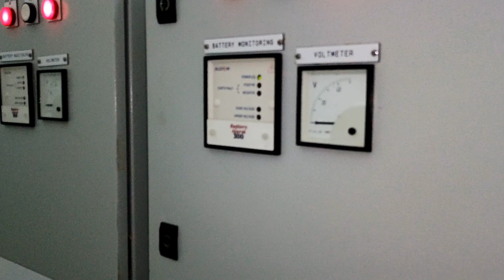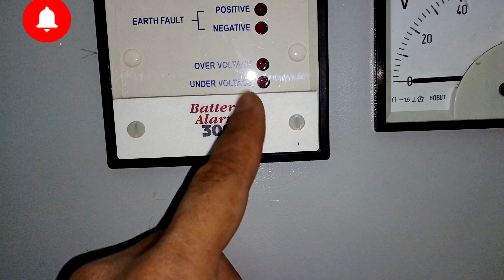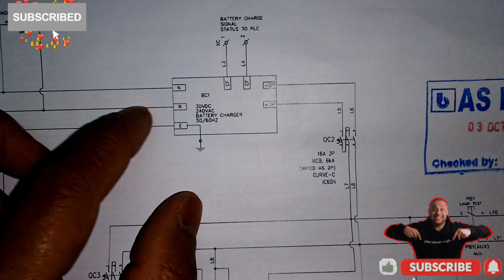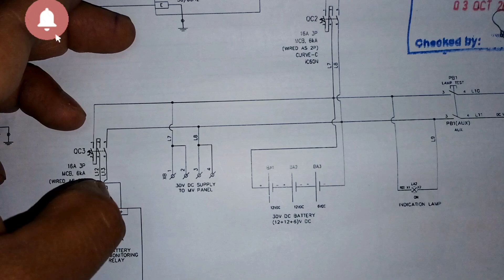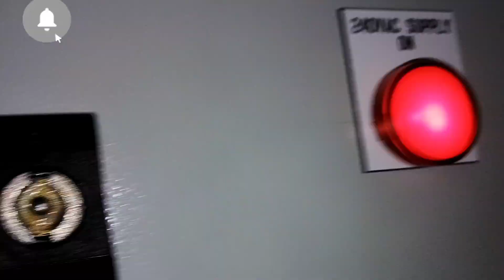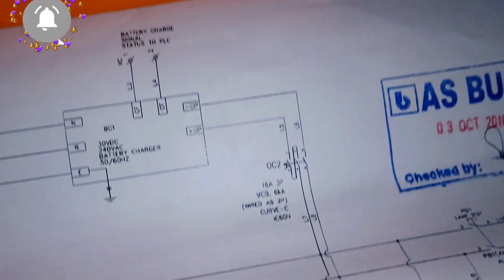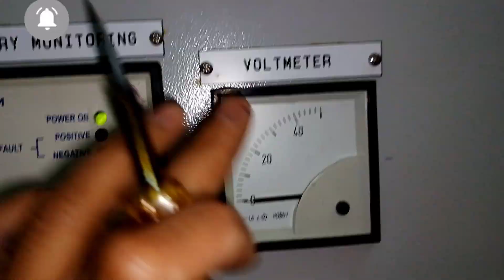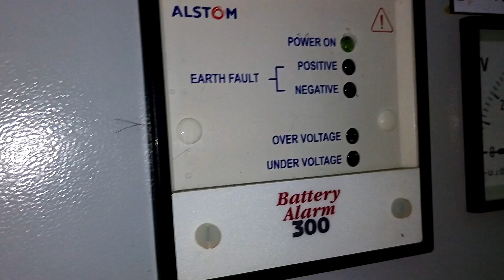Battery charger in Electrical panel?Why Use battery charger in MV panel?Battery charger wiring#elect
Battery charger in Electrical panel?
Why Use battery charger in MV panel?
Battery charger wiring
Electrical Control panel
HVAC control wiring
battery charger mdb me kyu lagate hai
Battery charger ko panel me Kyu lagate hai
battery ka wiring kaise krte hai
battery charger ka wiring kaise krte hai
12v 30a battery charger circuit diagram
battery charger control panel wiring
Battery charger connection diagram
what does battery charging system mean
Battery to battery charging system
Which battery terminal do I connect first?
Do you connect red or black first on a battery?
How to charge a 12 volt battery with a battery charger?
Which is positive and negative on a battery charger?
Is positive red or black?
How to charge a dead battery?
Which is positive on a DC charger
How do you wire a battery charger?
Which wire is positive and negative on a battery charger?
How does a battery charger circuit work?
How do you connect and disconnect a battery charger?
Which battery terminal to connect first
How to tell center negative or positive?
Which is positive and negative in charger?
Which wire is positive in 12v DC
How to fix service battery charging system
Electrical control panel drawing
Electrical drawing kaise dekhte hai
Control wiring ka drawing kaise dekhte hai
Control panel ka drawing dekhna sikhe
Control panel wiring drawing
Panel drawing
Electrical control drawing
3phase control panel wiring
How to learn panel wiring
Electrical wiring drawing
Control panel basics
Electrical panel board
Vfd wiring connection
How to read control panel wiring diagram
Vfd control panel wiring
#Electrical engineering
DOL starter wiring diagram
Star Delta starter wiring
Start Delta connection
Panel wiring diagram with VFD
3 phase motor control wiring diagram?
Electrical control wiring diagram?
How to read panel control wiring diagram
Electrical control panel
Electrical components
Vfd control wiring diagram
diagram
Control panel wiring
panel wiring training
3phase panel connection
Control panel electrical
How to wire Plc control panel
electrical control panel wiring
Electrical control circuit diagram
Vfd power and control wiring diagram
Vfd control wiring
3phase Motor wiring diagram
Vfd Motor control circuit diagram
Control panel ka wiring kaise krte hai
Control panel ka wiring kaise pahnache
Control panel ka training videos
Acb control wiring diagram
Control panel wiring in Hindi
Panel board wiring training
How to read Electrical drawing
Electrical control wiring
Lcp lightning control panel wiring
What is a type of panel?
What is PLC in electrical wiring?
How to design a PLC panel?
What is a basic wiring diagram?
How to write a PLC code?
What is PLC in panel?
What are the 7 parts of a PLC?
How to test voltage in panel?
star Delta starter
star Delta starter kya hai
stat Delta use
star delta starter control circuit diagram
electrical vidostar delta starter connection
electrical videostar delta starter control circuit diagram
electricalShort electrical
electrical
most viral short video
star delta control wiring
what is db electrical
What is a panel diagram?
How to read PLC?
How type of electrical panel?
What is main panel earthing
How to understand electrical wiring diagram
What is electrical panel wiring?
What are the basic electrical wiring
What is a BMS panel?
Why is BMS used?
What are the three types of BMS?
Which wire is used in BMS?
Is BMS a Scada?
Does BMS use PLC?
What are the two types of BMS
ddc panel wiring
ddc kya hai?
building management system
ddc panel wiring diagram
ddc panel in bms tamil
building management system in hindi
Ddc control wiring
building automation system
building management system training
building management system course
Dcc controller
Ddc in hvac
building automation system training
building management systems
Direct digital control
direct digital control panel
Apfc panel
bms training
here are two types of trip units,
 thermal-magnetic trip unit, and an electronic trip unit. A thermal-magnetic trip
acb setting details